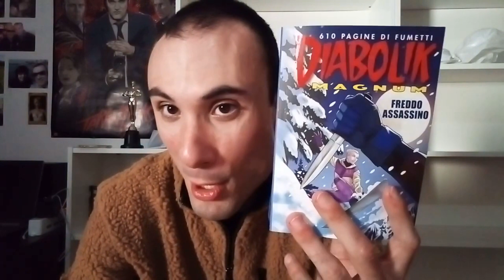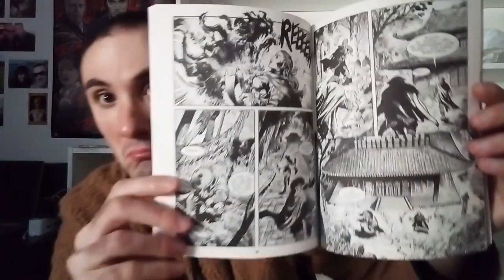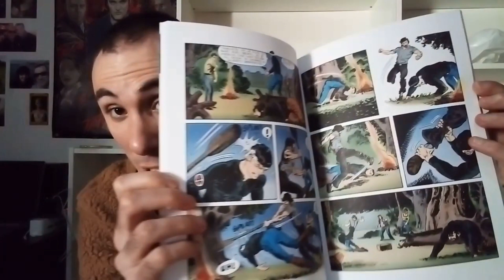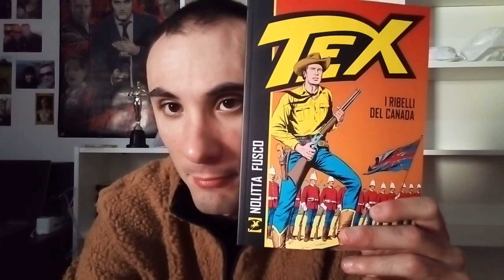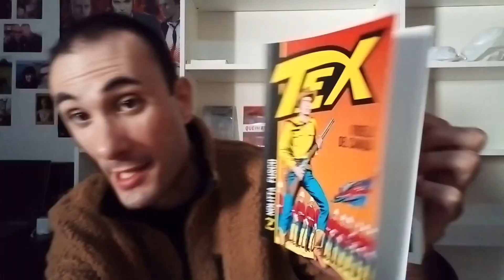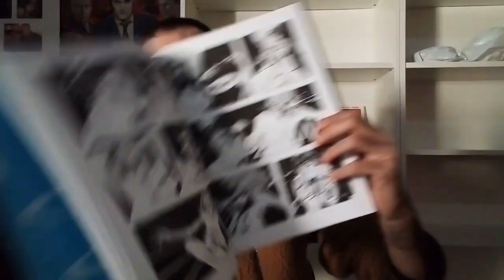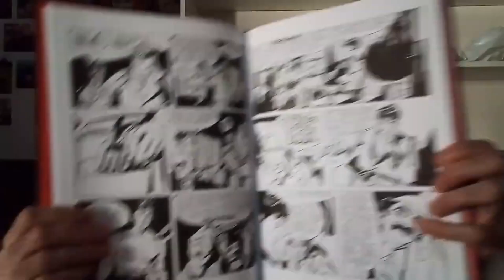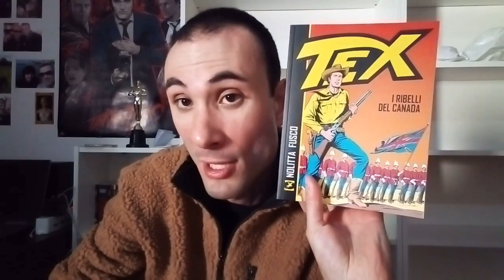NUOVO VIDEO ACQUISTI FUMETTI E CARTONATI IMPERDIBILI DELLA SETTIMANA!! (13\12\2020 RIEPILOGO)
Salve a tutti cari amici, video solito degli acquisti settimanali! questa settimana ci sono 3 chicche finali imperdibili! spero vi il tutto vi piaccia e interessi!! BUONA VISIONE